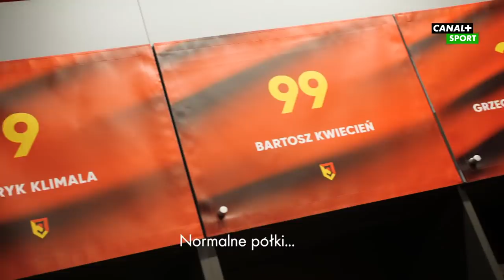Mikrocykl: Jagiellonia Białystok | Reportaż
Materiał przygotowali Maciej Klimek, Michał Siejak oraz Mirosław Rok.